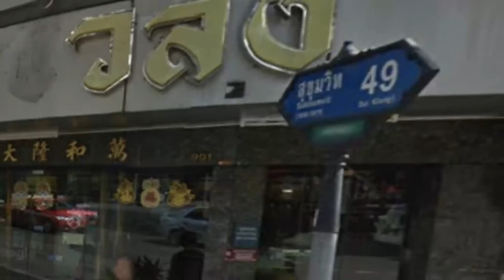Future Sport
ฟิวเจอร์ สปอร์ต
ร้านอุปกรณ์กีฬา ทั้ง เทนนิส แบดและอื่น

ย้ายเปิดร้านใหม่ อยู่ปาก ซ.สุขุมวิท49 (เข้าซ.เพียง5เมตร ฝั่งซ้าย อยู่หลังร้านอาหาร Broccoli)
☆☆ลงBTS.ฝั่งทองหล่อ
☆☆มาจากทางเอกมัย-ทองหล่อ สามารถU-Turn รถเข้าซอยชิดซ้ายทันที แล้วจอดรถหน้าร้านได้เลยค่ะ
☆☆เข้าซอยทองหล่อ13แล้วเลี้ยวซ้ายมาตามทางจะเห็น7-11ก่อนออกปากซอย จอดรถฝั่งวินได้
☆☆มาจากซ.39ได้
☆☆ร้านอยู่ติดกับก๋วยเตี๋ยวแซว